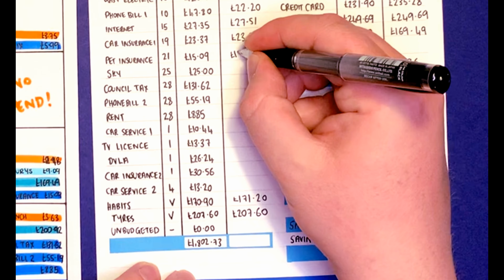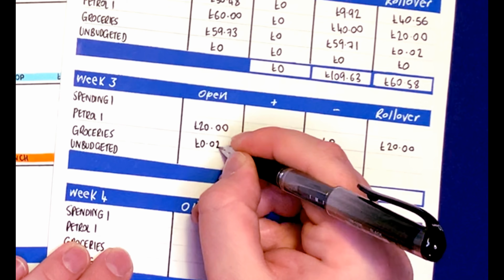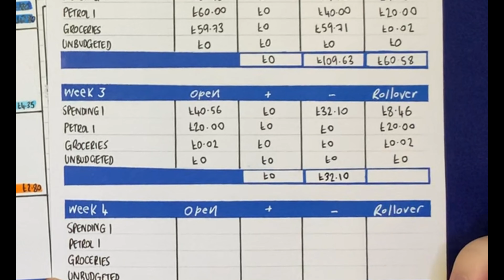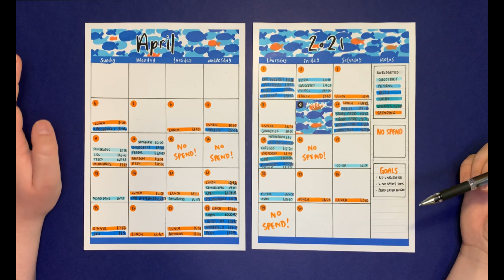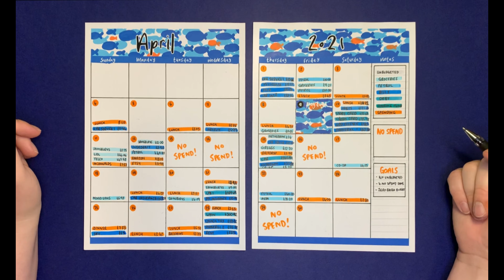April Budget Check-In 3 | April 2021 Budget | Pay off debt FAST! | Bootleg Budget | Budget with Ira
In this week's video we're in our DIY bootleg budget (a budget with no stickers and done for FREE!). We will be checking-in on April's budget with our week 3 figures for a British couple who both get paid every 4 weeks. I'm really pleased to see that there as no unbudgeted last week!

April's budget setup is inspired by @Dutch Dots , she's INCREDIBLE at what she does and a real aspiration for me - check her out here!

Uniball Signo in white
Uniball Posca Pen in Orange
Daler Rowney Acrylic Paint Markers
Crayola Supertips
A6 PVC Ring Binder
Steadtler Triplus Fibre Tip Pens

Please forgive the editing - I'm learning as I go along!